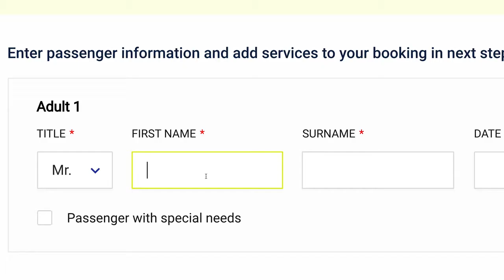A Cinematic Travel Film - 2 Weeks in Italy | Exploring Travel Film City in Italy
Hey Everyone welcome to Travel Hos YouTube Channel. Exploring total information about Travel Film city in Italy.

Welcome everyone, YouTube channel Travel Hos. We try to broadcast different videos from different places on this channel. We have been publishing informative videos from many parts of the world on this channel. We will try to remove the video as soon as possible.